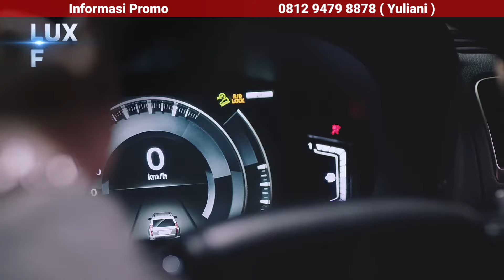MITSUBISHI DISKON HABIS HABISAN !! TDP MURAH KREDIT BUNGA RINGAN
Mitsubishi makin turun harga, kredit DP ceper bunga paling ringan

Yuliani

Lokasi
Mitsubishi Sun Motor Cibubur